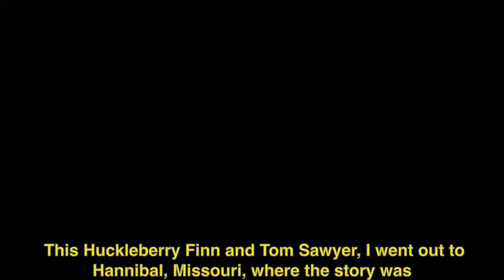Norman Rockwell on his illustrations of "Tom Sawyer", 1961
Taken from the short film "American Illustrator" by the U.S. Information Services Bureau, Norman Rockwell talks about his story illustrations for Mark Twain's "Tom Sawyer".